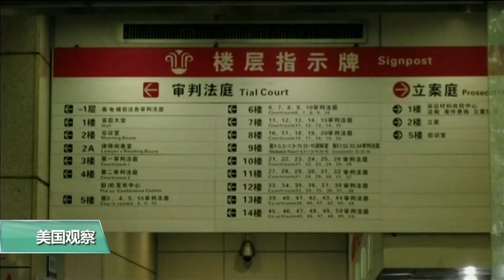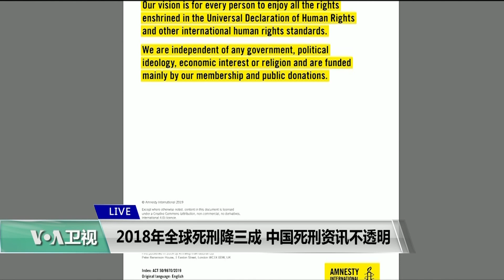VOA连线(魏之)：2018年全球死刑降三成，中国死刑资讯不透明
设在伦敦的非政府组织“国际特赦”本周公布2018年全球执行死刑情况报告。报告说，2018年全球被执行死刑的人数下降31%，创10年来新低。不过，美国、日本、新加坡、白俄罗斯以及南苏丹等国的死刑人数在增加。中国视死刑数据为国家机密，不对外公开。有估计认为，中国执行死刑人数居全球首位。我们连线了美国之音记者魏之。